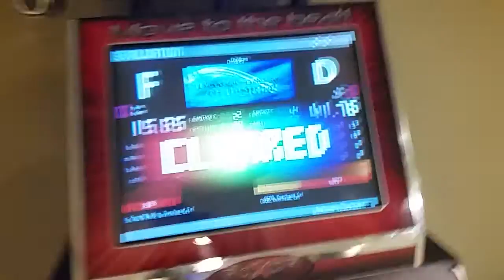Great Attacking a 12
This video will probably get muted because most others have with this song even though I don't take credit for the music or make profit. Decided to try and great attack a song which I haven't done in a long time. So much harder!